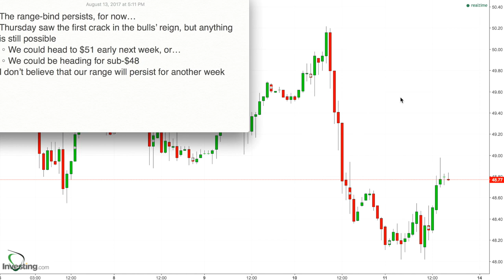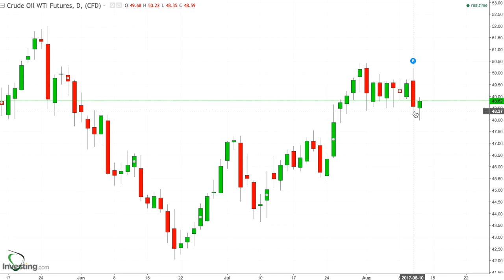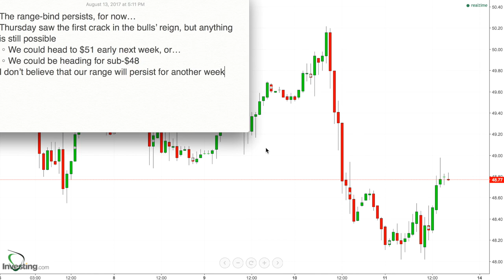86 - Week of Aug 7-11, 2017 - Lesson Re-Learned and Possible End to the Range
* The range-bind persists, for now…
* Thursday saw the first crack in the bulls’ reign, but anything is still possible
    * We could head to $51 early next week, or…
    * We could be heading for sub-$48
* I don’t believe that our range will persist for another week